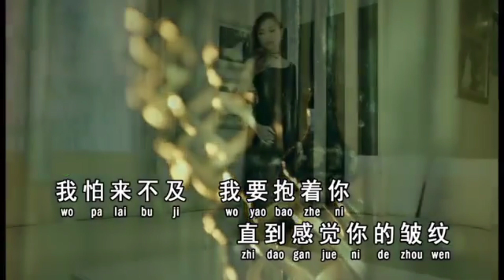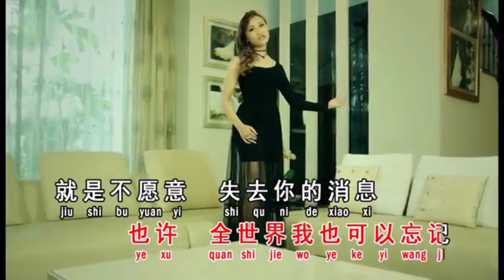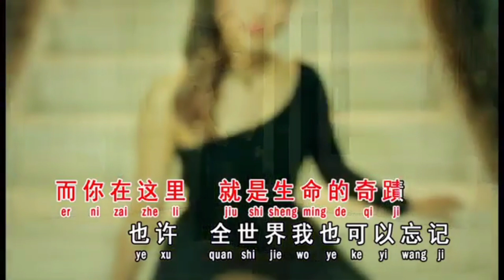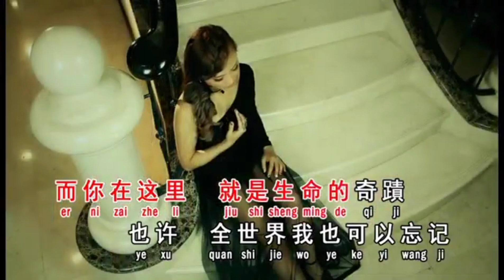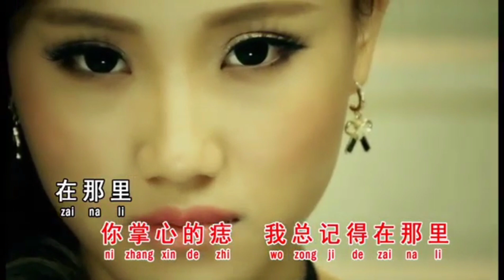Zhi Shao Hai You Ni 至少还有你 - Fennie Low 罗可倪 Luo Ke Ni 男版伴奏 KARAOKE 卡拉OK版 (Male Key) Nada Pria